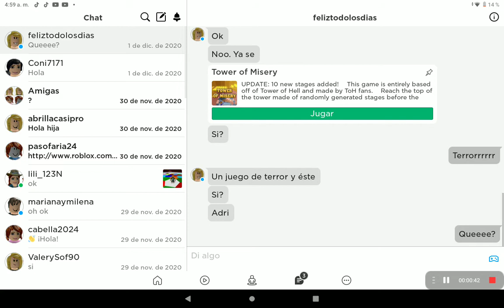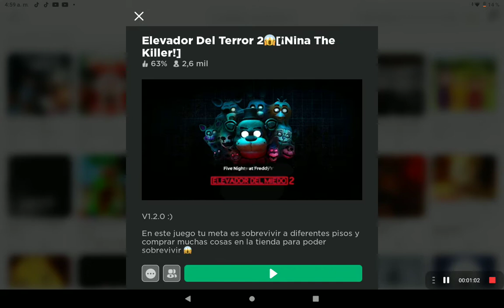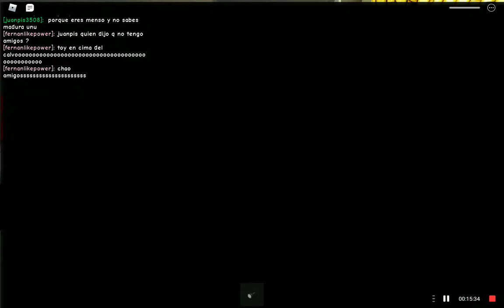jugando juegos de terror parte 1